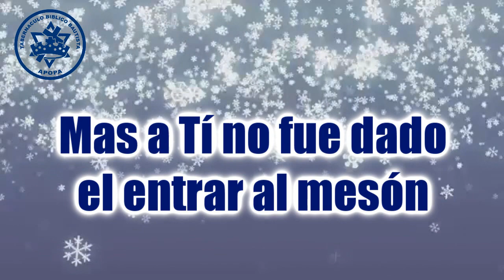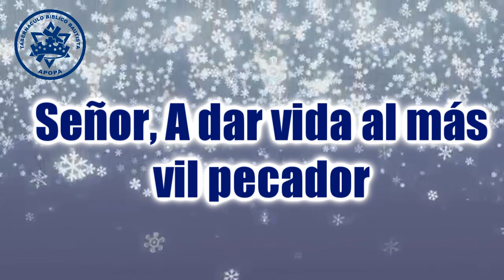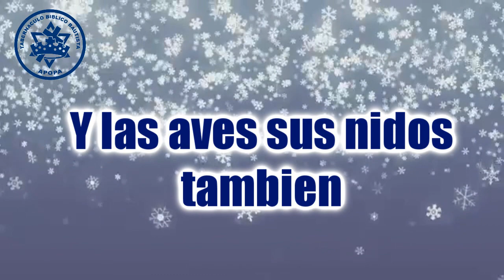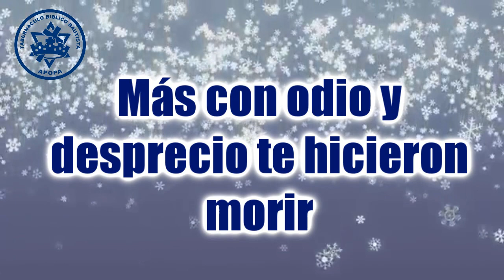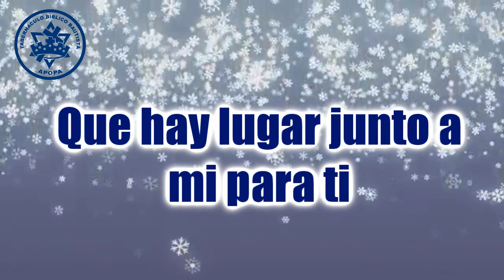074 Tú Dejaste Tu Trono PISTA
Espero que este vídeo sea de bendición en sus vidas y así podamos alabar el nombre de nuestro Señor, recordando que Dios habita en la alabanza de su pueblo.

Letra:

74 TU DEJASTES TU TRONO

1 Tu dejaste tu trono y corona por mi
Al venir a Belén a nacer;
Mas a Ti no fue dado el entrar al mesón
Y en pesebre te hicieron nacer.

Coro
Ven a mi corazón,
¡Oh Cristo! Pues en él hay lugar para Ti
Ven a mi corazón, ¡Oh Cristo!, ven
Pues en él hay lugar para Ti

2 Alabanzas celestes los ángeles dan,
En que rinden al Verbo loor;
Más humilde viniste a la tierra,
Señor, A dar vida al más vil pecador.

3 Siempre pueden la zorras sus cuevas tener,
Y las aves sus nidos también;
Mas el Hijo del Hombre no tuvo lugar
En el cual reclinara su sien.

4 Tu viniste, Señor, con tu gran bendición
Para dar libertad y salud;
Más con odio y desprecio te hicieron morir,
Aunque vieron tu amor y virtud.

5 Alabanzas sublimes los cielos darán,
Cuando vengas glorioso de allí,
Y tu voz en la nubes dirá: “Ven a
Mi, Que hay lugar junto a mí para ti”.